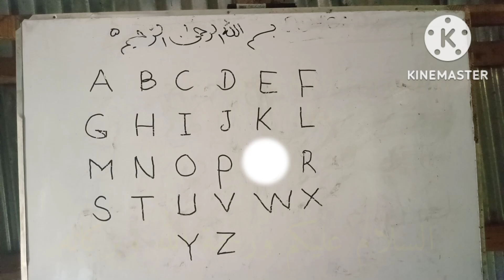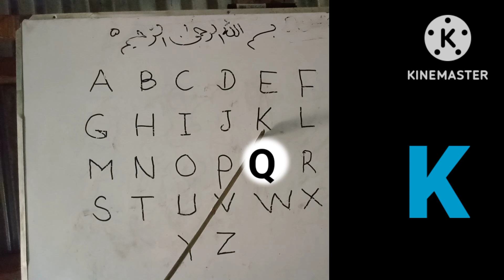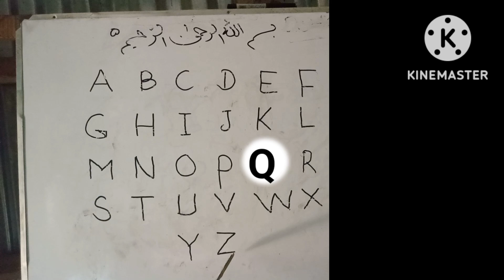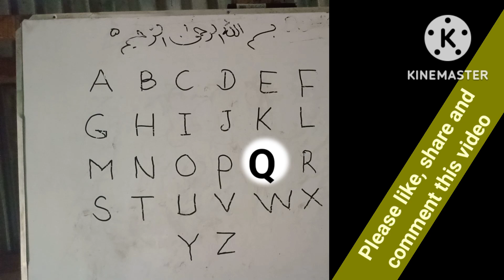English Alphabet | Class (01) | Learn English From Beginning | Easy Namaz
English Alphabet | Class (01) | Learn English From Beginning
in this video i am going to teach you English alphabet
if you beginner in English this video for you